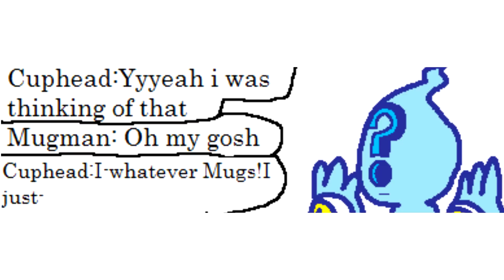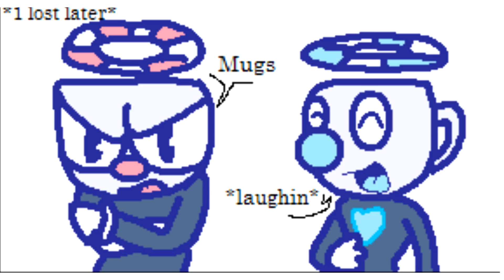Cuphead meets the GameGrumps! GameGrumps Animated into Cuphead and Mugman! Cuphead comic dub #88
Cuphead meets the GameGrumps! GameGrumps Animated into Cuphead and Mugman!